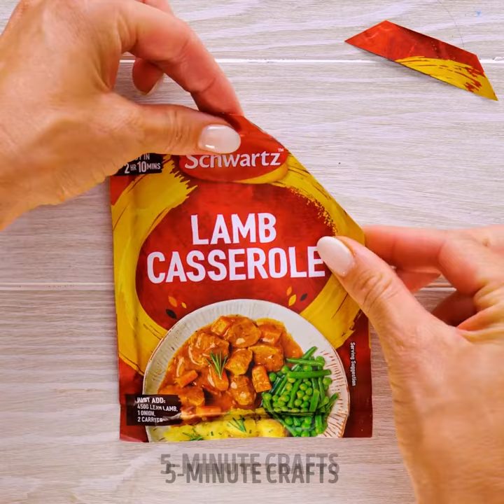Effective Kitchen Hacks You Definitely Need to Try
TIMESTAMPS:
00:01 Unusual way to cook spaghetti
01:50 Tasty sausages in the dough
04:08 Homemade hot dogs
06:15 Easy way to cut cheese
08:25 No-mess cooking tricks
12:16 Kitchen organizing ideas